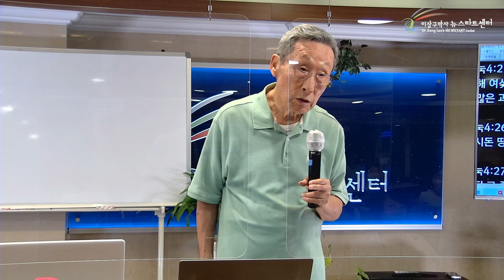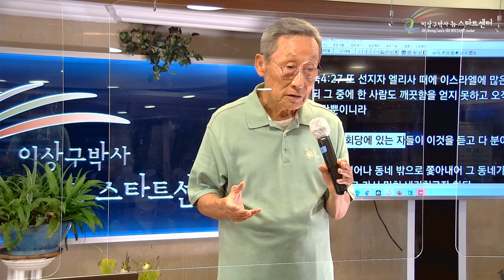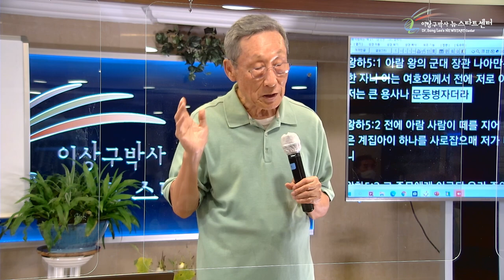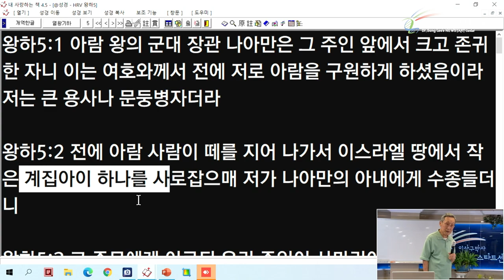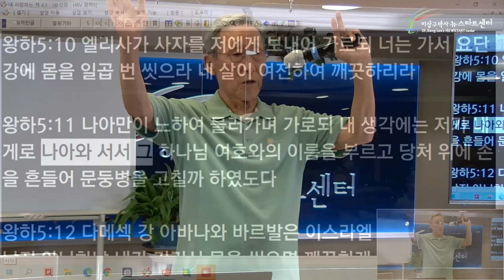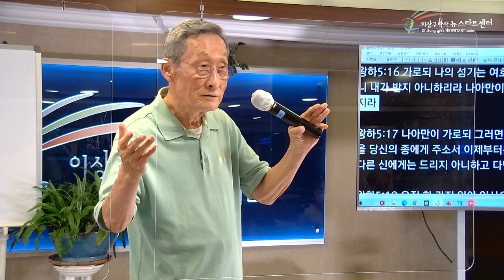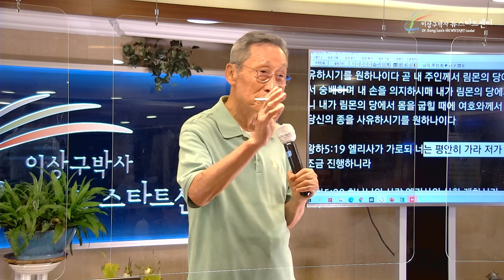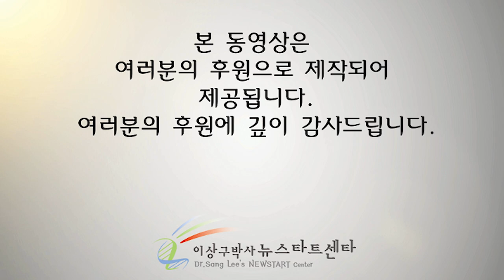[7강] 왜 이스라엘 문둥이와 과부는 하나님이 도우실 수가 없었을까?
문의전화
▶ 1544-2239